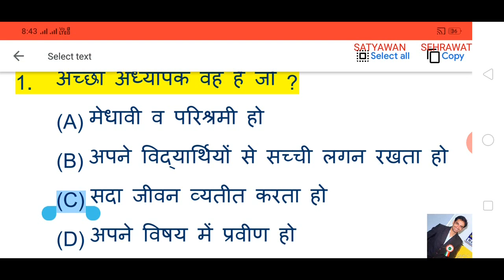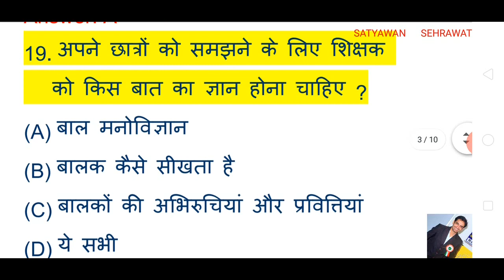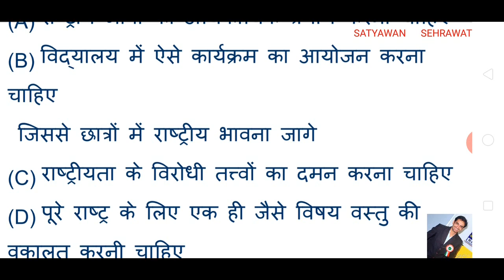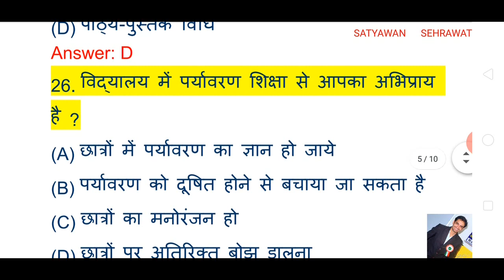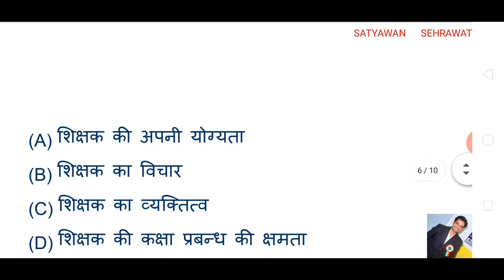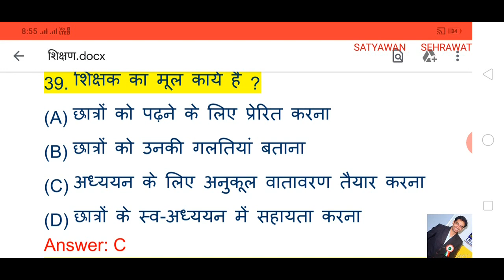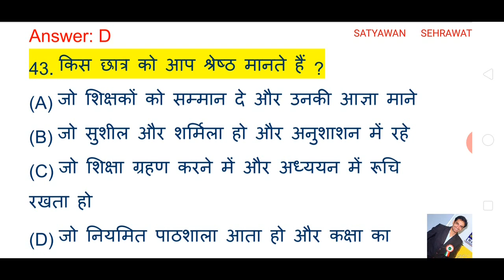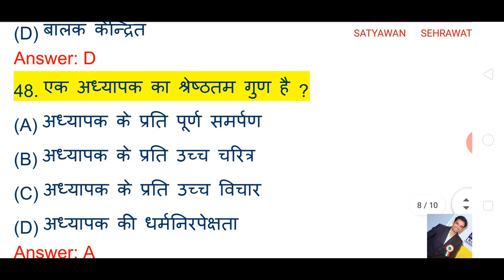Teaching Aptitude Questions Hindi | शिक्षण अभिक्षमता | Teaching aptitude MCQ | NTA UGC NET PAPER 1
NTAUGCNETTeaching aptitude MCQTeaching aptitude MCQ